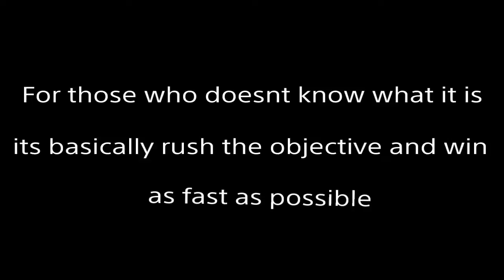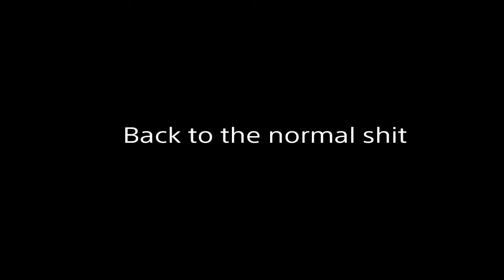Suprise Attack | Rainbow Six Siege